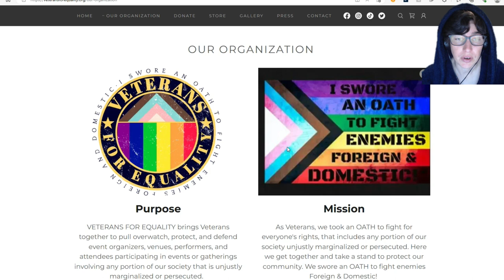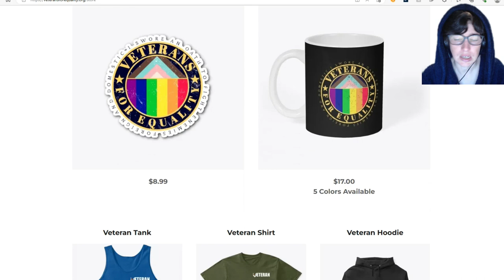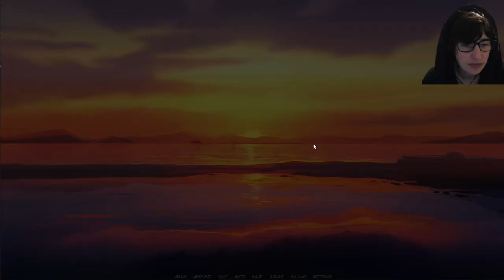What's your sign? - A Summer's End: Hong Kong 1986 pt. 4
Happy Pride Month, Frenzy!

When looking for Pride merchandise, please consider buying from a small queer owned business.  To help, I'm highlighting such businesses for every video posted during June.  Today the focus is on Veterans for Equality.  Check out their website here:

Ibotta: nmowpdv
Shopkick: NICE964468
Receipt Hog: stuw3907